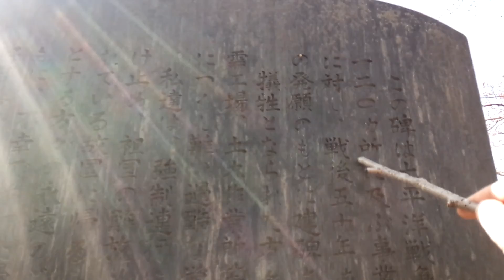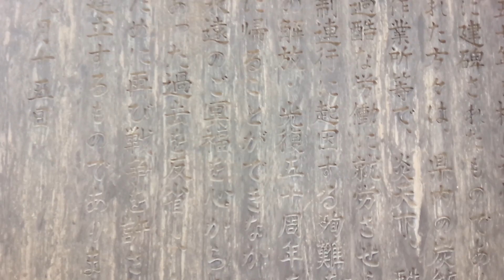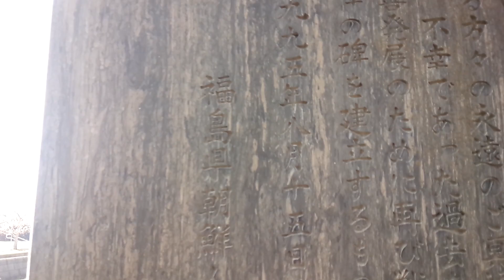【福島県郡山市】朝鮮人追悼碑の視察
平成28年4月5日(火)、福島県は郡山市、東山霊園内「朝鮮人追悼碑」を視察してきました。追悼碑裏の碑文を読み上げています。